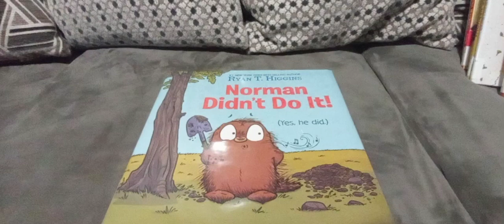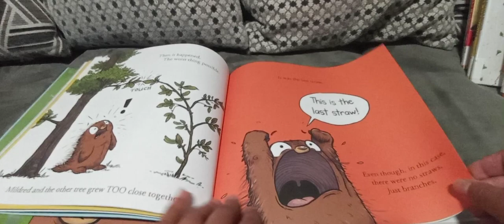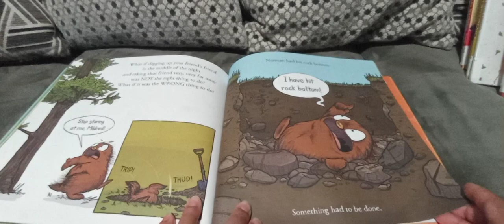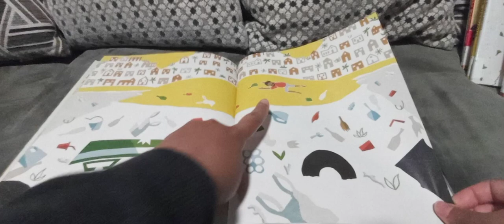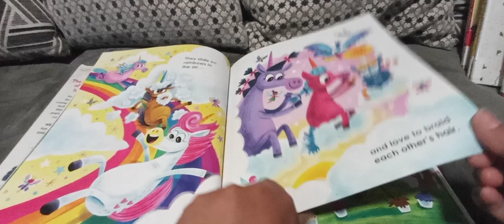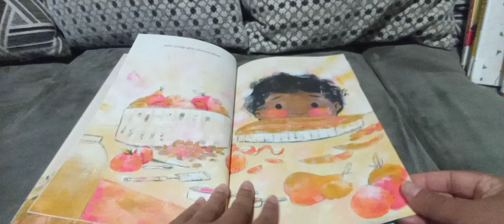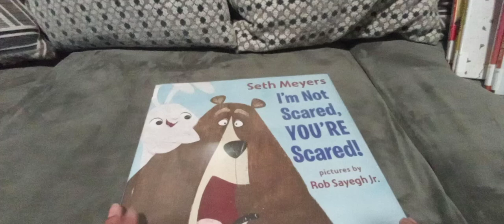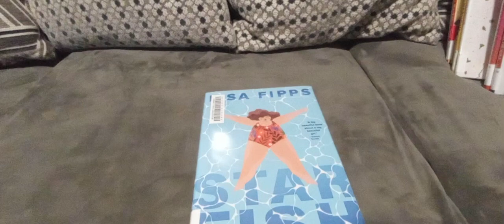Bedtime Story by Ms. Ana